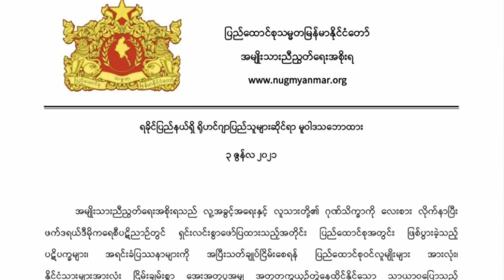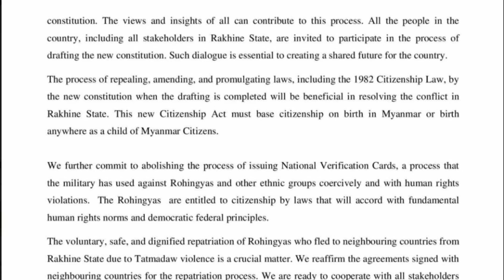เมียนมาอีกแล้ว! กระสุนตกไทย ศึกใหม่ "ฐานด๊ากวิน" NUG ทิ้ง "ไพ่สุดท้าย" หวังดึงยูเอ็นปิดเกม